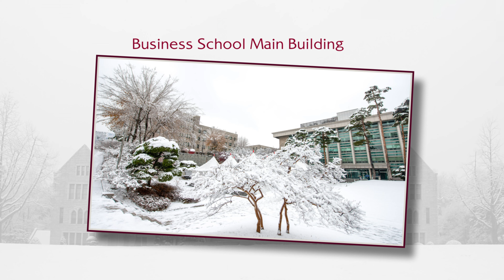210202 Winter Campus Scenery of Korea University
고려대학교 캠퍼스 겨울 풍경 영상

+ 인스타그램사진
본 영상에 사용된 사진은 작가의 아래 인스타그램 웹사이트 계정에서 확인할 수 있습니다.

+  Instagram Photos
Photos shown here are embedded with the author's html code below;